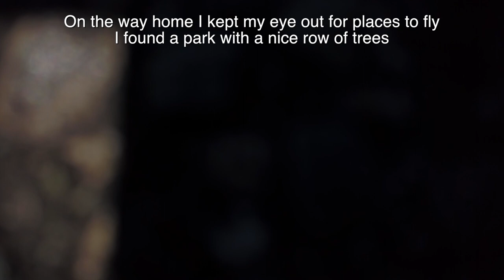DJI Mavic Pro & Osmo Plus Location Scouting on a motorbike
Today I took the OSMO on a chest harness on the motorbike and headed out to scout a couple of places I had seen on google maps.
I find it helps to quickly scout over your area on google maps looking for interesting landmarks to then go explore.

I found a lake and a small park and popped the MAVIC up for a look.

The OSMO Plus is the best camera I have used on a motorbike, the footage always looks great.

Mavic and OSMO both using POLAR PRO Filters

Incase you missed my recent uploads -